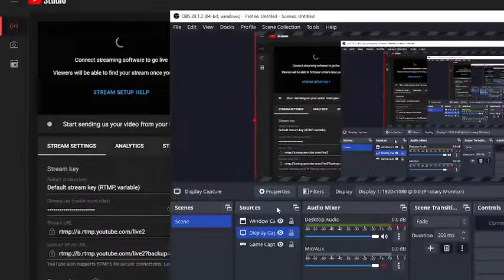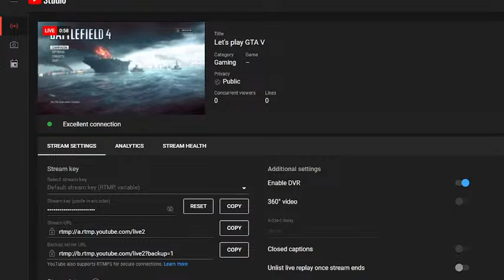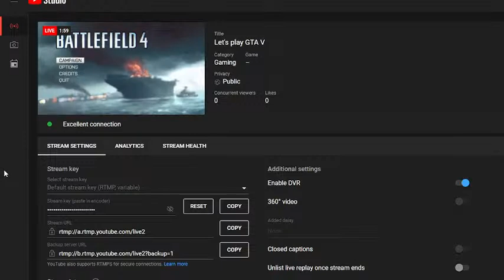Let's play GTA V